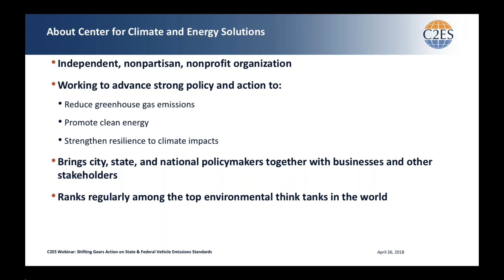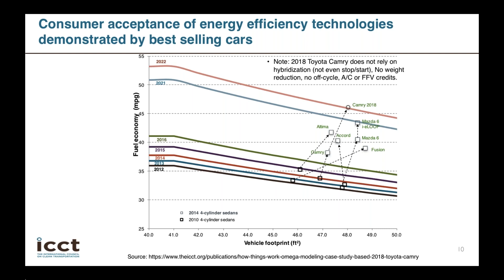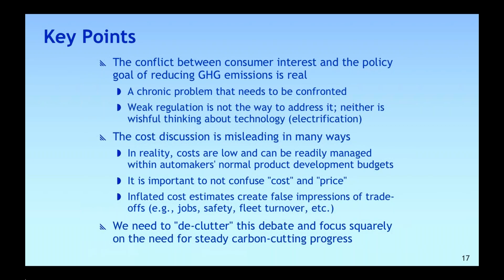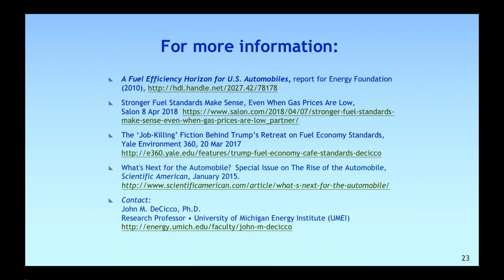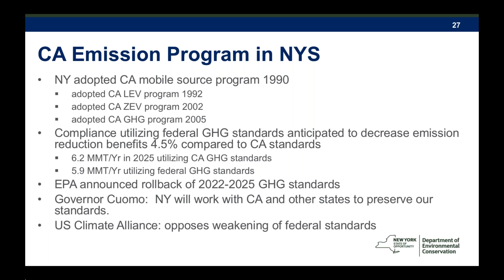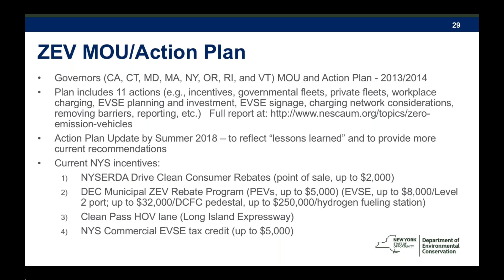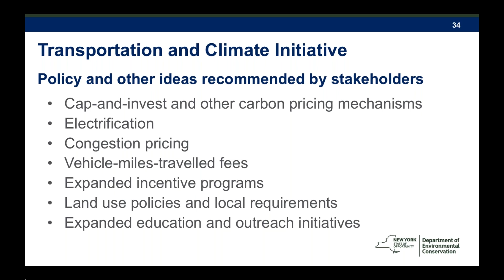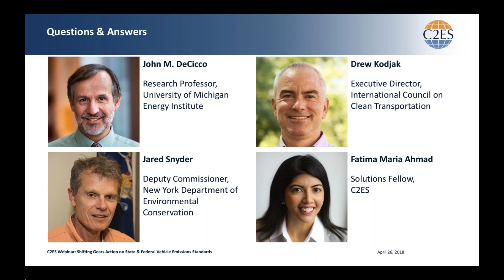Shifting Gears: Action on State & Federal Vehicle Emissions Standards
The Environmental Protection Agency has announced a rulemaking to revise standards for model year 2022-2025 light duty vehicles. EPA determined current standards may be too stringent. The reconsidered Midterm Evaluation could result in competing standards, as well as increased pollution and fuel costs for consumers. The transportation sector is now the single largest source of greenhouse gas emissions in the United States. This webinar will provide an overview of federal agency announcements and examine current state collaborations to limit vehicle emissions.

Speakers

John DeCicco
Research Professor, University of Michigan Energy Institute

Drew Kodjak
Executive Director, International Council on Clean Transportation

Jared Snyder
Deputy Commissioner, New York Department of Environmental Conservation

Fatima Maria Ahmad — Moderator
Solutions Fellow, Center for Climate and Energy Solutions